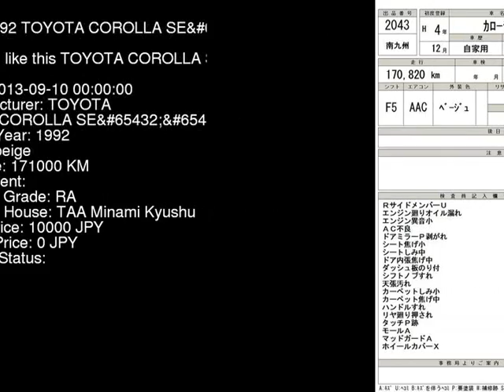1992 TOYOTA COROLLA SE AE100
the Authority on JDMs since 2007!  . Details on this car from auction in Japan